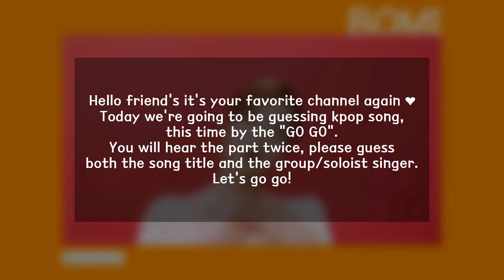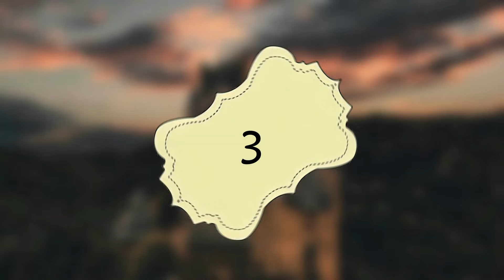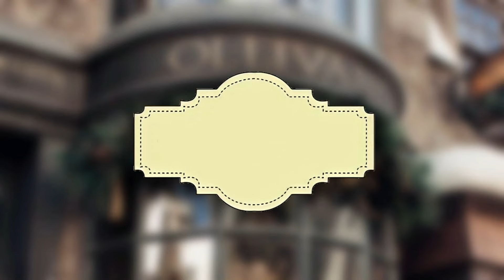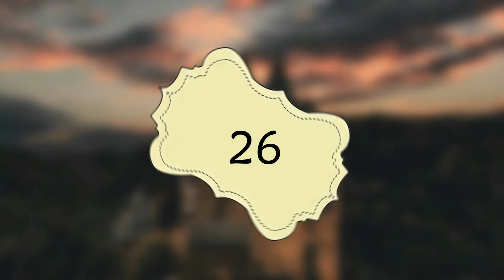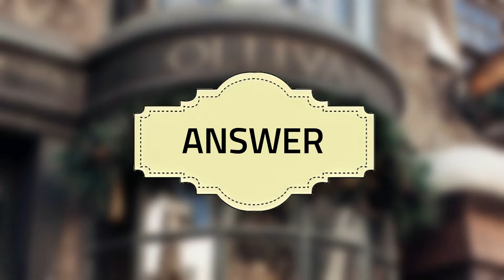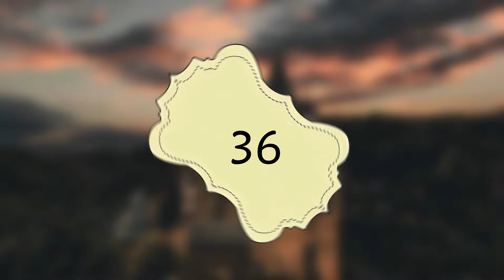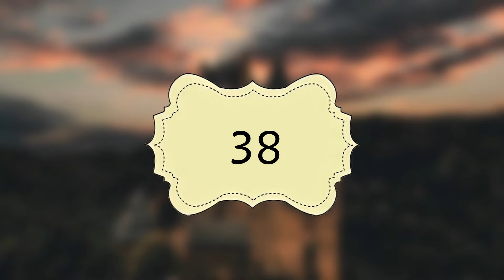CAN YOU RECOGNIZE THE 40 KPOP SONG BY THE "GO GO"? | THIS IS KPOP GAMES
Good day, mlady. or, yes, gentleman as well.

SINCE P1HARMONY MUSIC VIDEO IS OUT YES I AM FORCING MYSELF TO DO THIS VIDEO AND HOPE YOU LIKE. uwu.

I will give you approximately 2~3 seconds part of the "GO GO" or "GO" or "GO GO GO" in 40 kpop song, ( i didn't mean to repel you out guys don't worry ), and please guess what song that the part belong, and as always, mention it along with the singer!

As usual, one correct answer would give you two exact points. One point is for your correct song title, and one point is for the correct singer name. The singer could be a group or soloist, active or disbanded. Since it is 40 question to the highest score would be 80/80, hit the high score! You could play this game with your friends, your local policeman, or even the new neighbor beside you!

Also we did a lot of GUESS KPOP SONG so if you want to play more,

I really hope you like and enjoy this video,